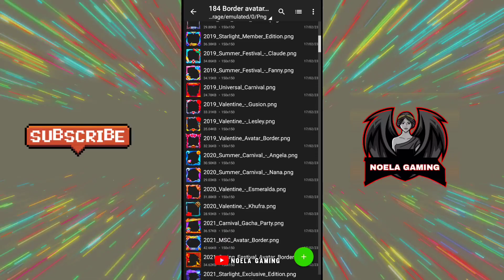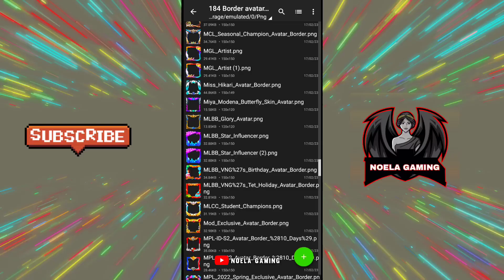184 Mentahan border avatar ml no background.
Download disini di kolom komentar.